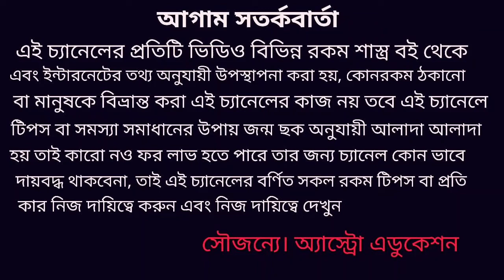মহা শিবরাত্রি সন্তান প্রাপ্তির মহা উপায় দেখুন!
মহা শিবরাত্রির দিন এই মহা উপায় করুন সন্তান লাভ হবেই এই নিয়ে এই ভিডিওতে বিস্তারিত আলোচনা করা হয়েছে অ্যাস্ট্রো এডুকেশন চ্যানেলে সকল দর্শক বন্ধুকে অনেক অনেক স্বাগত জানাই ধন্যবাদ !